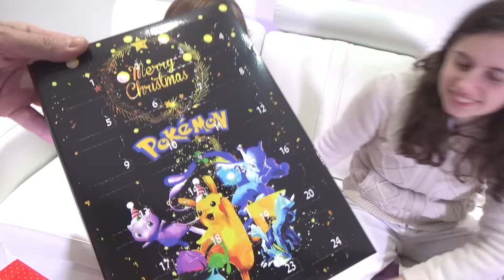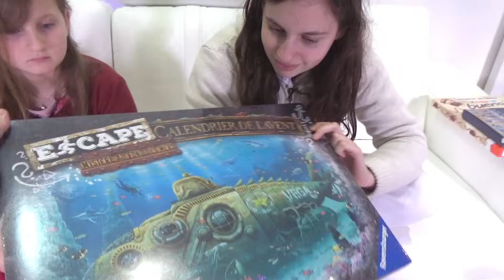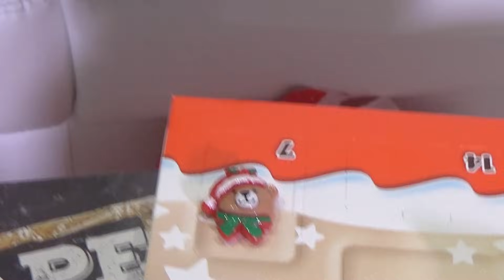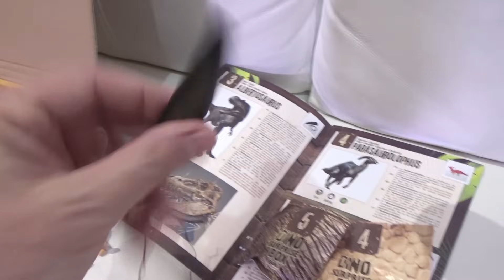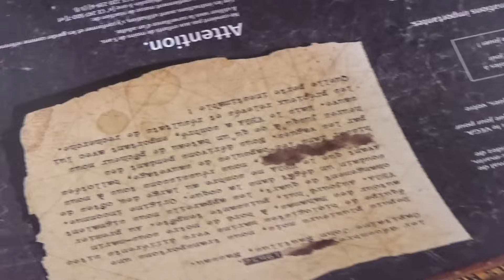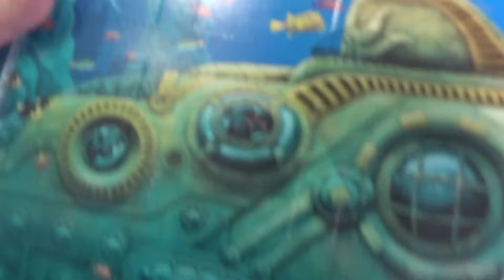SWAP DE CALENDRIERS DE L'AVENT PERSONNALISÉ 2023 entre Soeurs - Kalys et Athéna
Hello à tous ! Voici nos coups de coeur pour nos calendriers de l'avent 2023 ! Bon il y a aussi un petit prank qui s'est glissé pour Kalys lol Merci à Buki pour l'un de ces calendriers (le seul offert de cette vidéo).
Et vous ? Quel calendrier de l'avent allez-vous avoir ? :)
Petit pouce bleu et partage et plein de bisous !!!
C'est parti pour SWAP DE CALENDRIERS DE L'AVENT PERSONNALISÉ 2023 entre Soeurs - Kalys et Athéna !

❤️ Notre Shop pour trouver nos produits mais aussi les produits vus dans nos vidéos